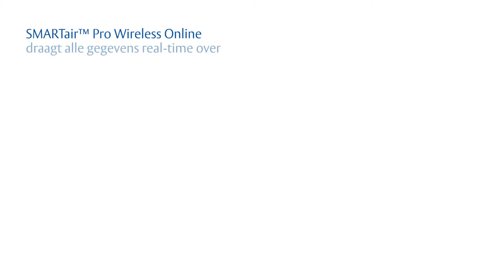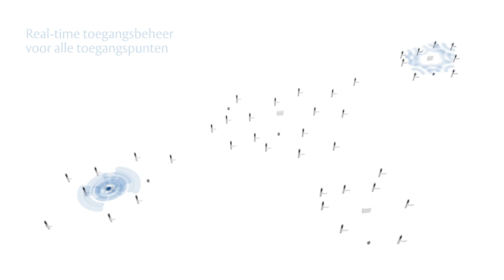SMARTair Pro Wireless Online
Het Online Wireless systeem van SMARTair™ geeft veel vrijheid in het beheer en is voor meerdere locaties in te richten. Via draadloze beslagen en beveiligde hubs heeft is er een flexibel toegangscontrolesysteem. Dit systeem is via PC, tablet of smartphone te benaderen. De informatie wordt real-time verwerkt. Dus alle events zijn ook real-time in te zien, voor alle toegangspunten.